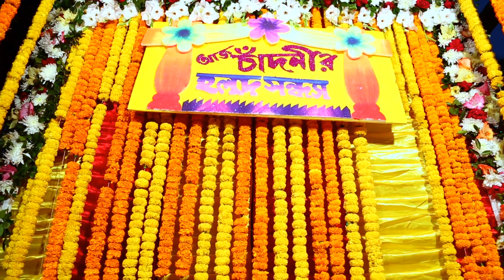Joshem & Chandni's wedding Trailer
This wedding ceremony is a traditional village marriage ceremony!.

Let us make your wedding into a Fairy Tale!!

The Groom's name is Md Joshem Uddin. He is a Lecturer of Applied Mathematics in Dhaka University.

The Bride's name is Sharana Parvin. She is an Ex-student of the Mathematics Department in Dhaka University.

it's just a trailer of this wedding.

credit by
Song
Nachde Ne Saare
Artist
Jasleen Royal
Album
Baar Baar Dekho
Zeemusiccompany (on behalf of Zee Music Company); Audiam (Publishing), LatinAutor, BMI - Broadcast Music Inc., ASCAP, Zee Music Publishing, and 15 Music Rights Societies